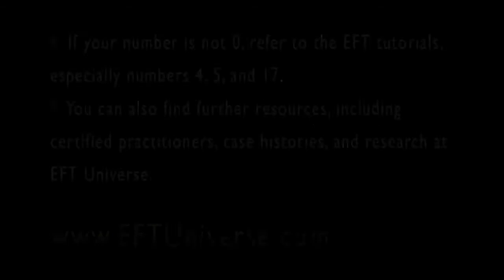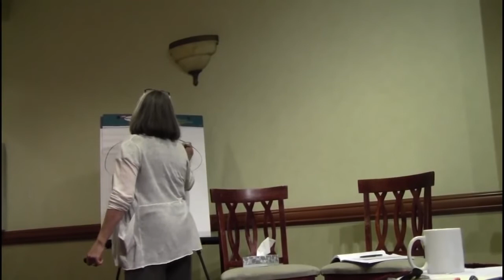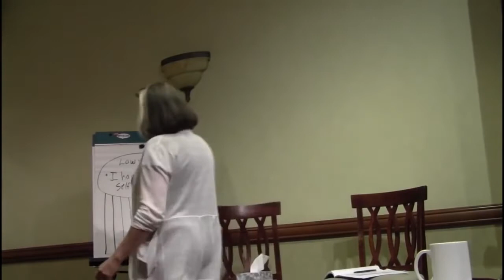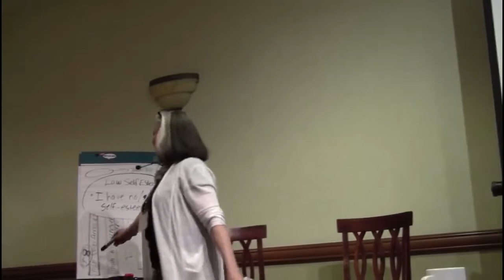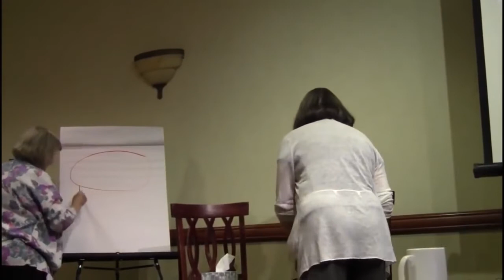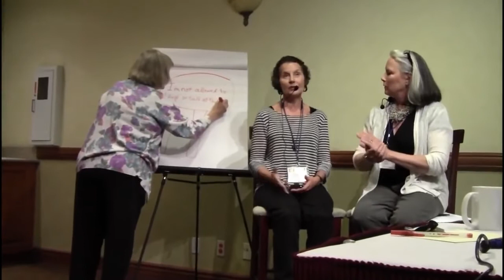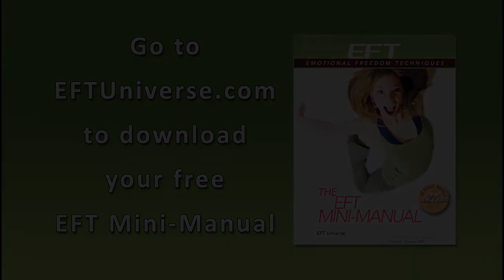EFT Tabletops & The Movie Technique with Master Trainer Jondi Whitis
Take a peek at a professional training class; Master Trainer Jondi Whitis provides a full demo with the TableTops concept and processing the limiting beliefs found with The Movie Technique.